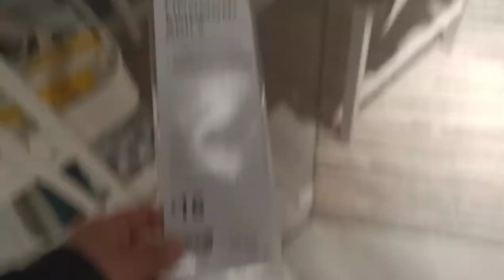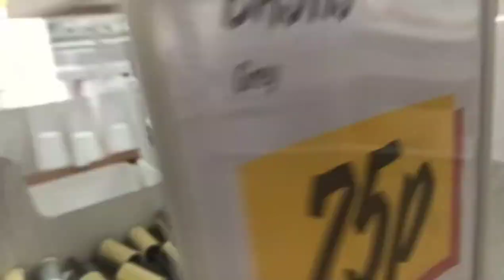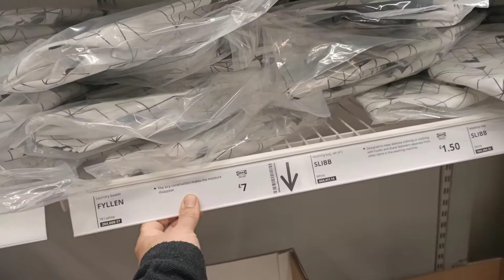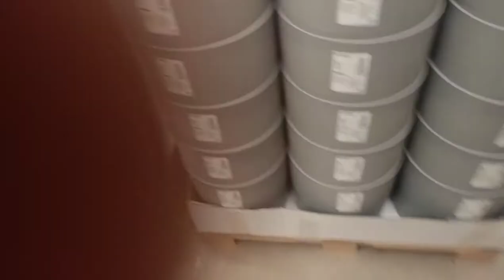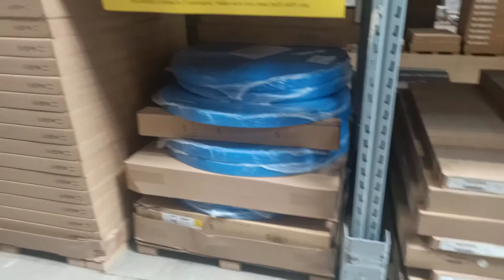shop with me ikea wales uk